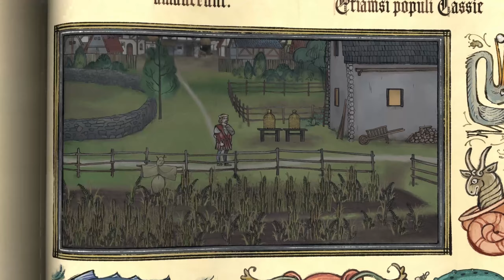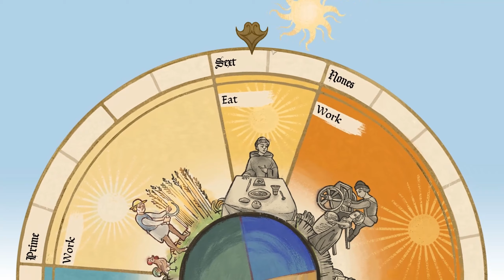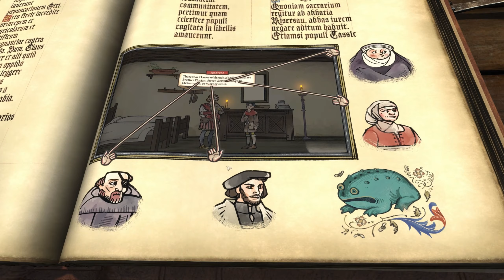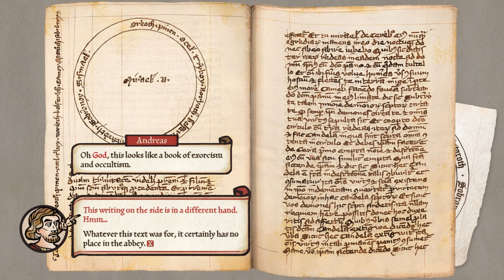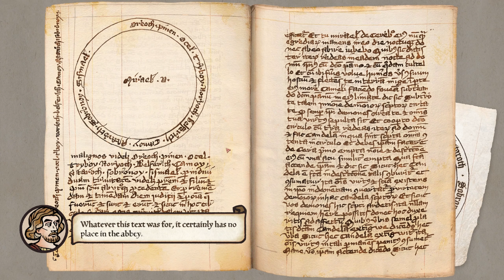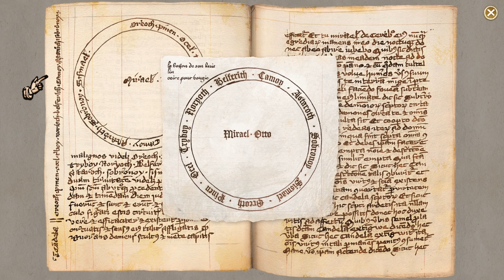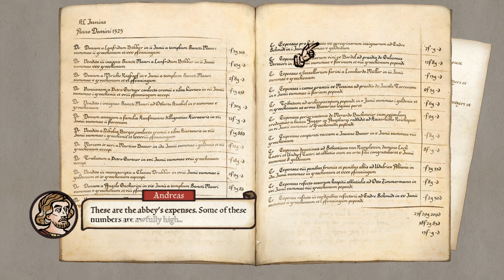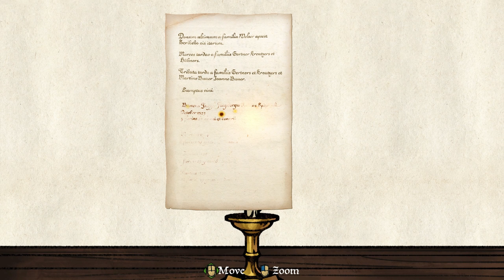Being Andreas' Friend Is Bad For Your Health | Pentiment [Blind] | Part 14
Hello everyone and welcome back to Let's Play Pentiment! This time we take a little rest and have a revealing dream. We then head out to meet up with Caspar during the festival and get thrown into another ordeal.